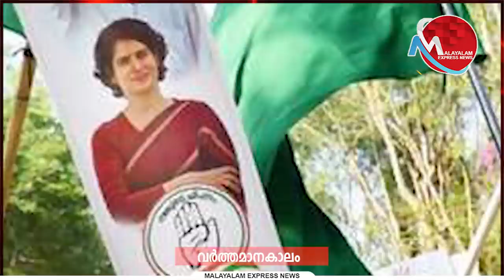സിപിഎം സമ്മേളനം കഴിഞ്ഞു ; ലീഗിനെ ഇടത് മുന്നണിയിലെത്തിക്കുമോ ?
Tag-Generator-Youtube-malayalam news-global